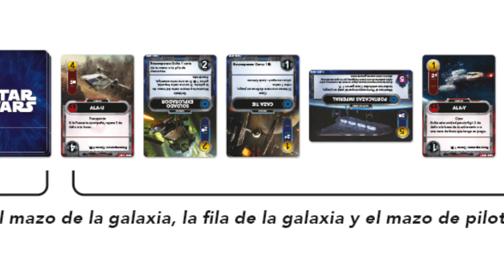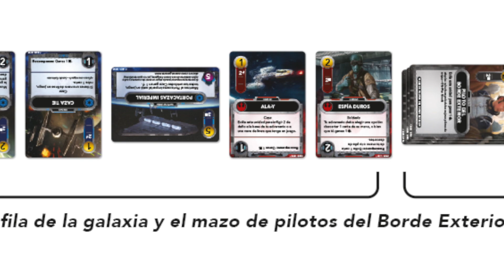STAR WARS deckbuilding game. LLEGARÁ en 2023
Os hablamos del nuevo juego de cartas: Star Wars deckbuilding game, un juego de construcción de mazos ambientada en la famosa saga galáctica, que llegará este próximo 2023. Los jugadores podran controlar la Rebelión o el Imperio controlando a personajes como Luke Skywalker o Darth Vader.